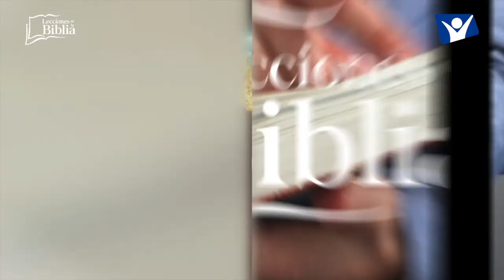LDB - ECHAD TODA VUESTRA ANSIEDAD - 17 DE AGOSTO 2022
La lección para este día se titula: ECHAD TODA VUESTRA ANSIEDAD, un tema presentado por el Pastor Ever Roblero.